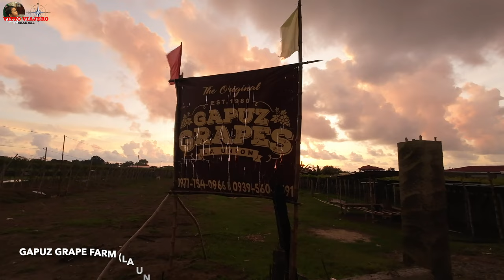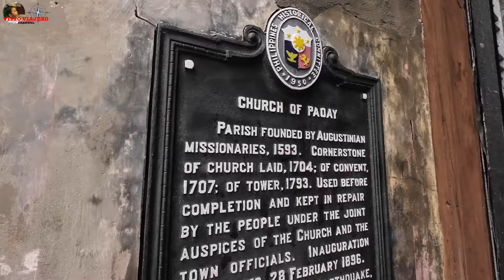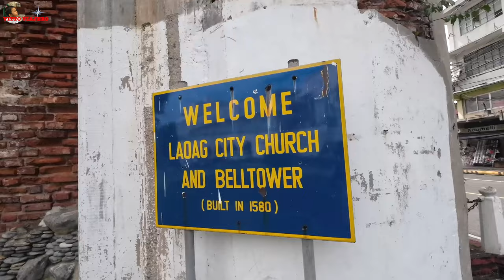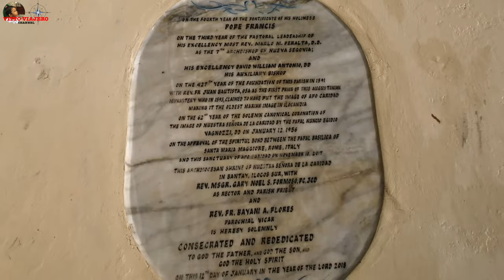ILOCOS TOUR PACKAGE FOR ONLY PHP 3K/PERSON FOR 3D/2N || EXPERIENCE THE RICH CULTURE OF ILOCANDIA.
[ILOCOS SUR (Vigan City) + ILOCOS NORTE (Laoag City) + La Union (Grape Farm Side Trip)].

Hotel Accommodation + Free Breakfast (Group of 14 to 15).
Excluded in the Package:
*Malacañang of the North (PHP 70)
*Light House (PHP 50)
*Baluarte Zoo (PHP 150 to PHP 300)
*Kapurpurawan Rock Formation (PHP 30)
*Paoay Sand Dunes (PHP 500)
*Cottage in Blue Lagoon Beach (Optional).